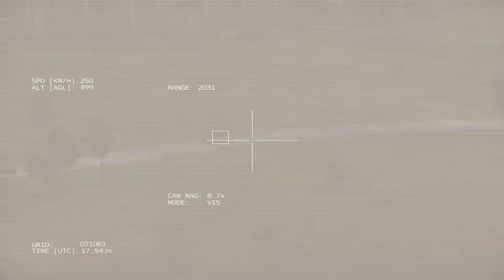3 Minutes Ago, Secret NATO Aircraft Destroys Russian Ammunition Convoy Near Bakhmut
3 Minutes Ago, Secret NATO Aircraft Destroys Russian Ammunition Convoy Near Bakhmut